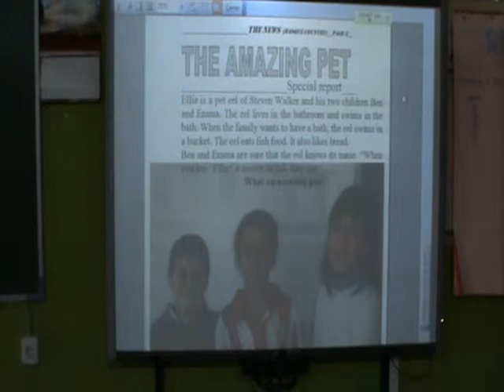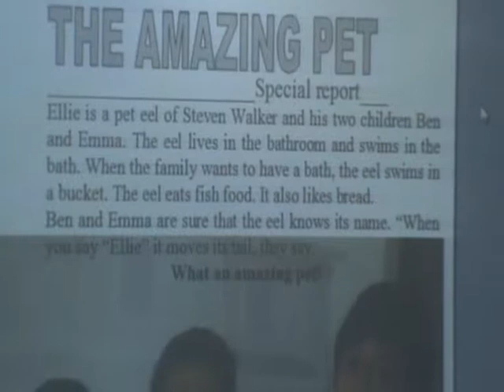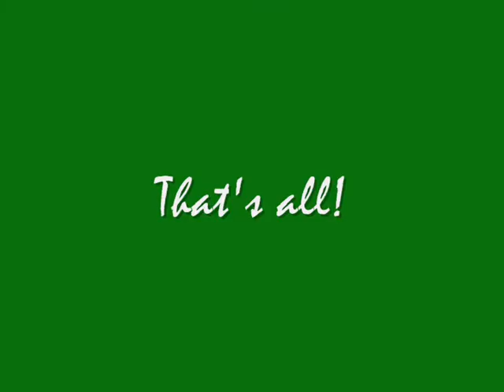Unit 4 Group B Inakis class gaizkas group